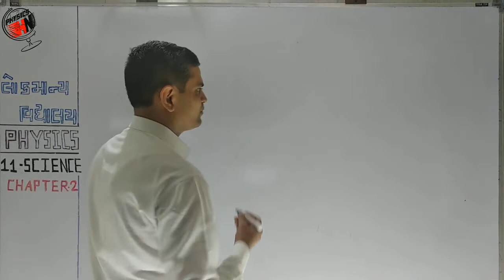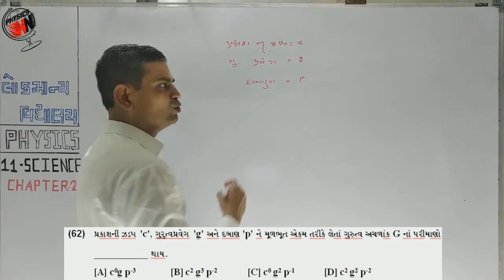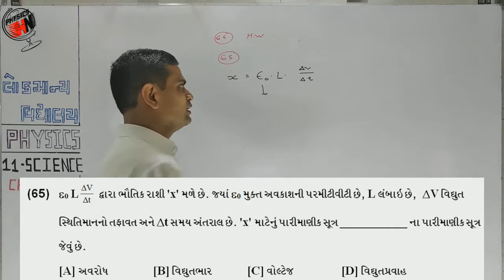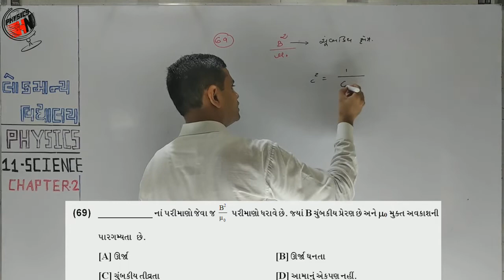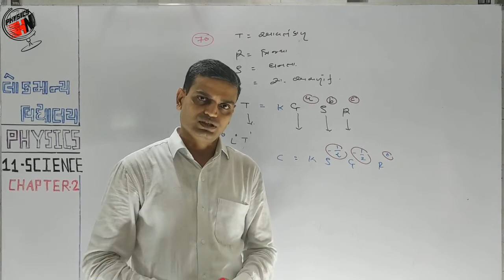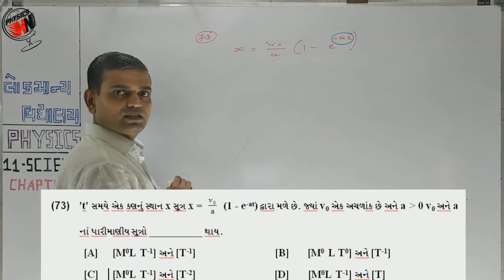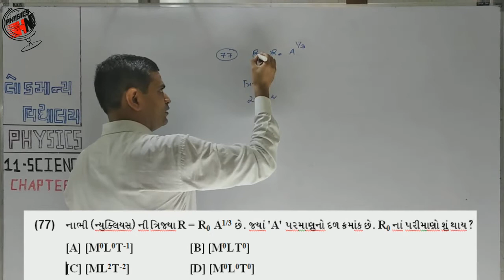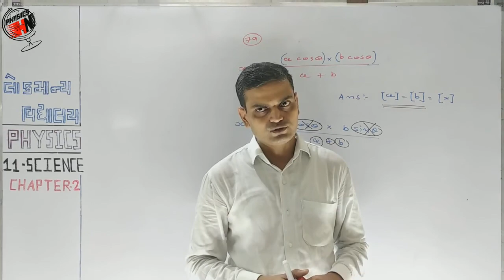11th Physics Units And Measurements Lecture No 30